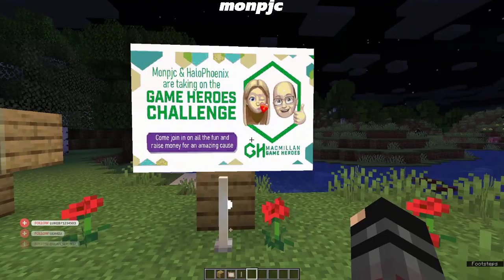[EN] Minecraft 1.15 SteamCraft 007 - Err? 02/01/20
Minecraft Vanilla 1.15. Follow the story of monpjc in his Lets Play world. Starting a new world?

Stream 007
Why not follow me on...

for a stunning Minecraft experiance